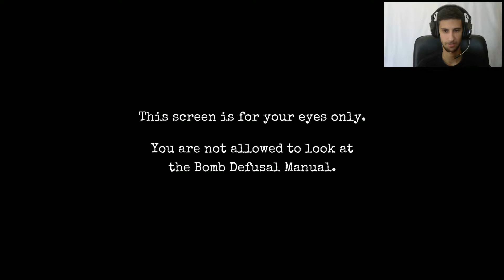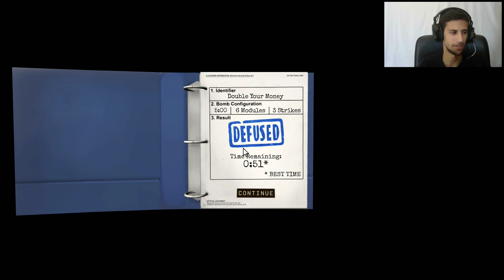DESACTIVALO JODER! - KEEP TALKING AND NOBODY EXPLODES - KEITE Y JOCPROPLAYER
Bueno Machangos Nuevo Video, Desactivaremos Bombas O Haremos Una Nuke?

Video Y Compartirlo. Un Saludazo Del Machango Supremo Jejejeje =D

Sigue Todos Los Episodios En La Lista De Reproduccion De Keep Talking And Nobdy Explodes

Que Pc Uso?

- Placa Base: Gigabyte GA-Z87X-UD3H

- Memoria Ram: Kingston HyperX Blu DDR3 1600 PC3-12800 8GB CL10

- Tarjeta Gráfica: Asus GeForce GTX 970 Turbo OC 4GB

- Disco Duro SSD: Kingston SSDNow V300 120GB

- Disco Duro: Seagate Barracuda 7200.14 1TB SATA3 Recertified

- Refrigueración: Corsair Cooling Hydro Series H75

- Fuente De Alimentación: Nox Urano VX 650W

- Caja: Nox Krom K100 USB 3.0 Negra